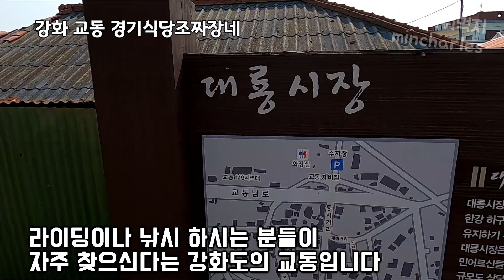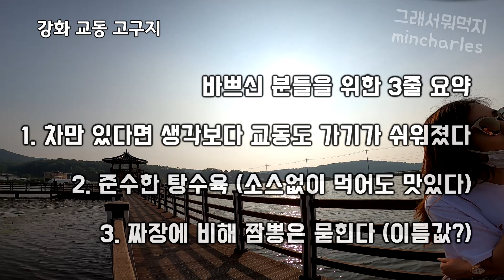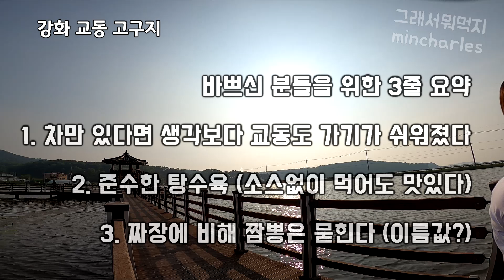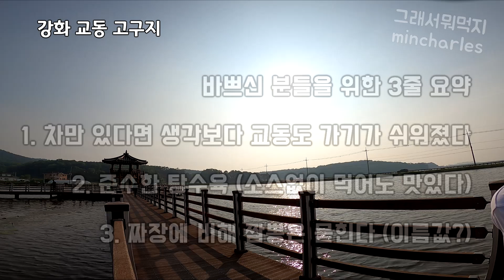인천 강화 교동에 있는 경기식당 조짜장네 (feat.고구리)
위치
인천광역시 강화군 교동면 대룡리 508-2

영업시간
10:30~20:00

옛멋을 간직한 강화의 교동도
강화도에 길이 생겨서 이제 접근성은 좋아졌네요.
라이딩 하시는 분들이 많이 간다는 조짜장 과연 맛은 어떨까요?